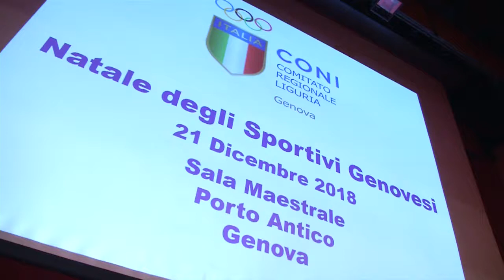Dalma&Aron: la famiglia Caneva è una garanzia per la Lotta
Incontriamo, durante il Natale degli Sportivi, Dalma e Aron Caneva, atleti genovesi della Nazionale di Lotta. Questa disciplina è una tradizione di famiglia: papà Lucio è team manager della Nazionale, mamma Edit giudice arbitro internazionale.